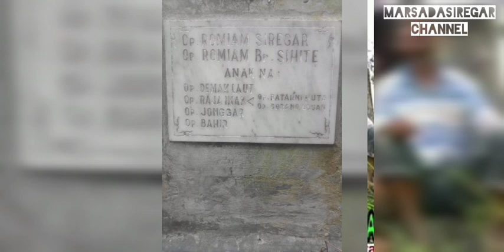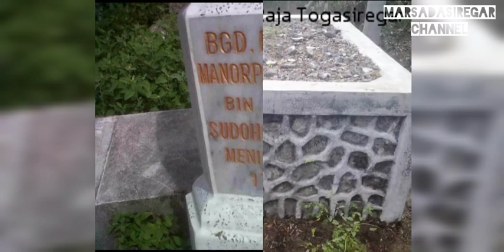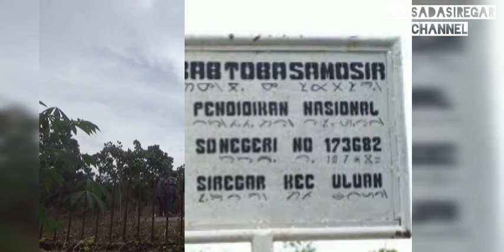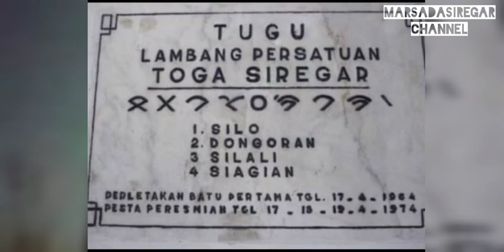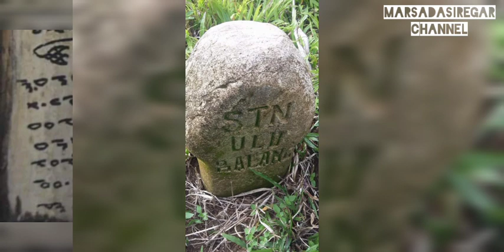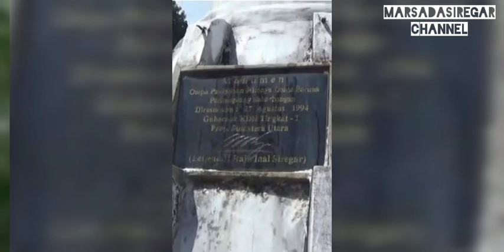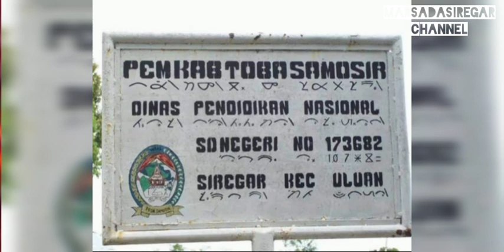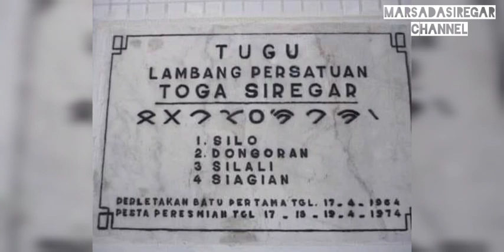SUB MARGA ATAU GELAR YANG MUNCUL DARI KETURUNAN MARGA SIREGAR